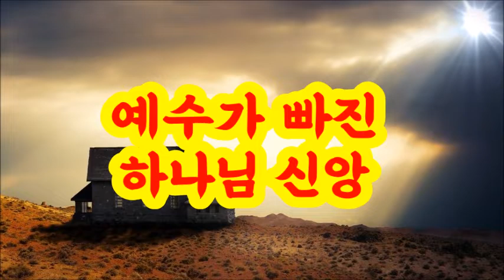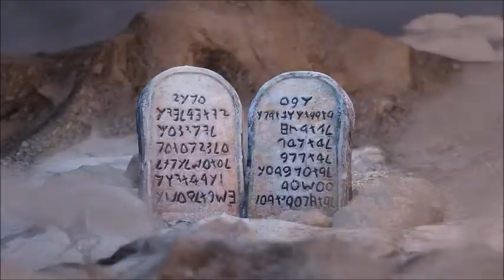(한글자막)왜 현대교회는 예수없는 하나님신앙에 열광할까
한국교회는 외형적으로 큰 성장을 이루었고 많은 기독교인들이 있지만 기복주의신앙과 번영신앙으로 세속적인 축복과 행복을 추구하며 그리스도교회의 정체성을 잃어버리고 있다.
그리스도 교회의 정체성은 예수신앙을 본받고 따르는 것인데 하나님의 말씀과 거룩함을 신앙생활의 가장 중요한 목적으로 삼고 말씀과 거룩함의 열매를 맺어야 한다.
그런데 세속교회는 세상과 연합하여 불신자들과 거의 다른 점이 없고 오히려 어떤 경우에는 불신자들보다 더 비윤리적이고 비양심적인 경우도 있다.
왜 현대기독교인들은 예수를 뺀 하나님의 신앙에 열광할까?